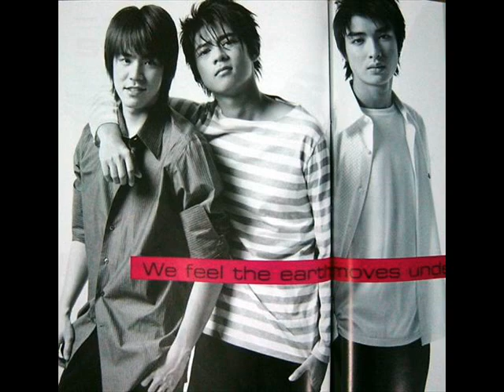d2b and nong bua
dan big beam nong bua.